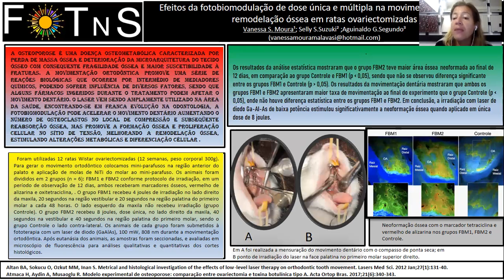Efeitos da fotobiomodulação de dose única e múltipla na movimentação dentária e remodelação óssea...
Efeitos da fotobiomodulação de dose única e múltipla na movimentação dentária e remodelação óssea em ratas ovariectomizadas

Vanessa Santos de Moura,Aguinaldo Silva Garcez,Selly Sayuri Suzuki